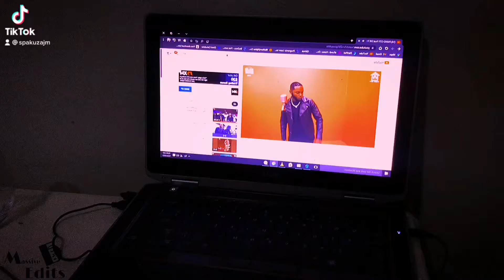Back again semester 2,year same🥹